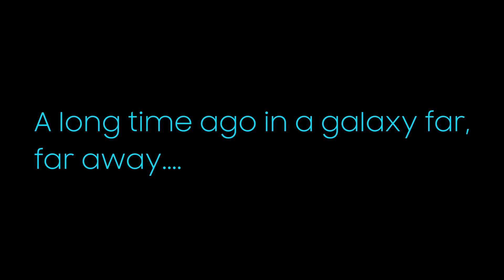Lego Star Wars V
Lego Star Wars V, stop motion animation